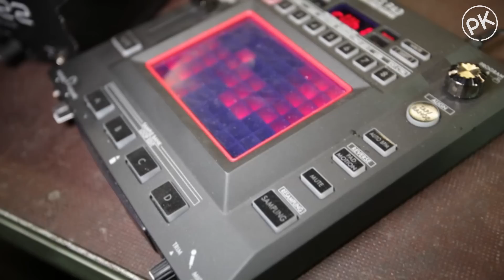Paul Kalkbrenner - Teamfilm - A Live Documentary (Official PK Version)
Paul Kalkbrenner 2010 - A Live Documentary out 3rd of December 2010 via Paul Kalkbrenner Musik / Rough Trade. Order the DVD or Blu-ray: